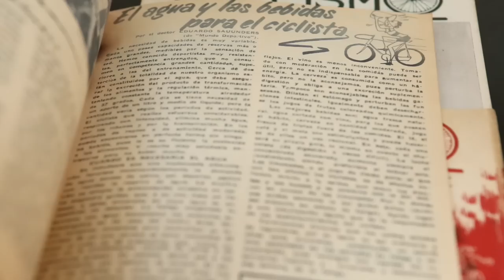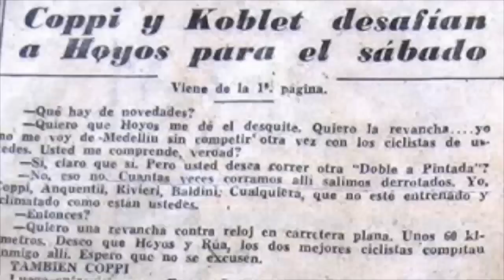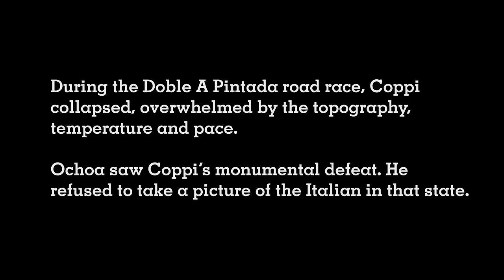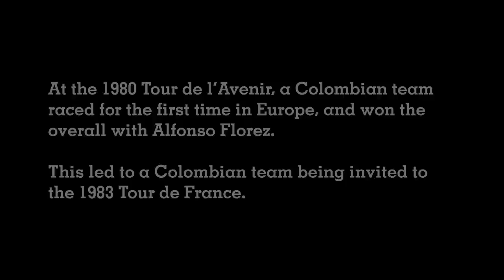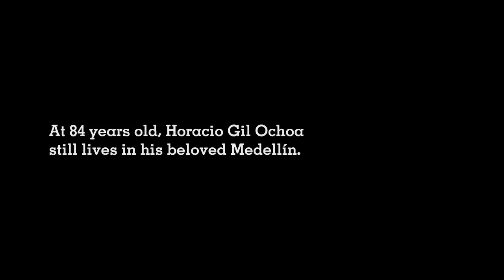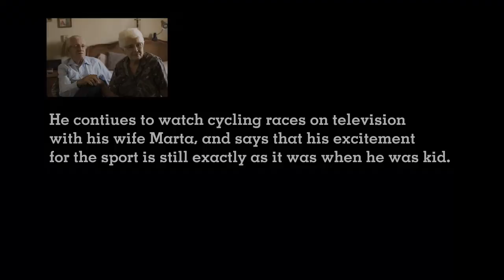Colombian cycling photographer Horacio Gil Ochoa (subtitled)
Horacio Gil Ochoa, a pioneer in Colombian cycling, discusses his career as a cycling photographer, journalist, publisher and fan. Ochoa started Colombia's first cycling magazine in the early 50s, and covered the sport through Colombia's golden era. He shares his memories of Fausto Coppi, Lucho Herrera and Andy Hampsten.